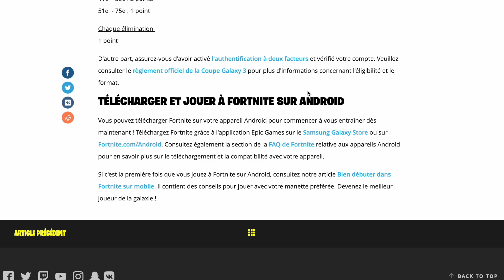COMMENT AVOIR LE SKIN KHARI GRATUITEMENT (ÉVOLUTION GALAGTIQUE ) - COUPE GALAXY 3